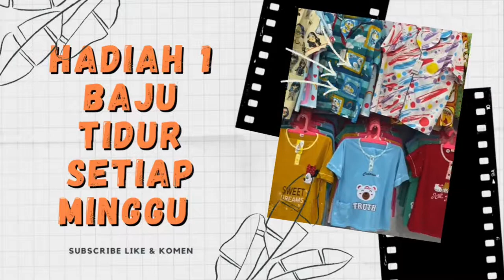Baju Tidur Katun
bagi kamu yang lagi mencari baju tidur, bisa langsung chat kita, Baju Tidur Katun ini stock terbatas

Bagi yang mau belanja atau gabung menjadi reseller silahkan klik link di bawah ini